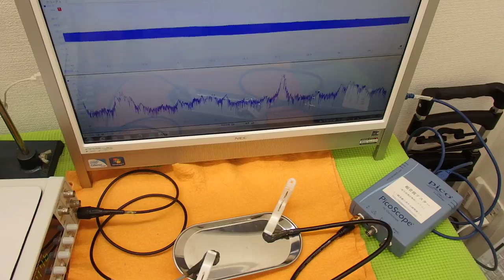オリジナル超音波実験 （超音波システム研究所 ultrasonic-labo）